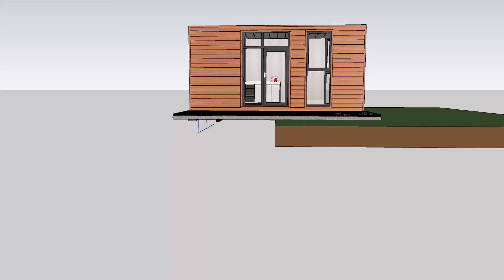Plastic wood floor, Water supply and drainage pipeline, Basic hardening video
Shandong Longhe Energy-Saving Technology Co.,Ltd. is professional manufacturer in building materials and prefabricated houses, founded in 2011. We have 2 productions basis covered 600,000 square meters. One for building materials, the other for prefabricated houses etc. Our company have more than 200 staffs, with 10 skilled architects could do customized houses by customers' request.